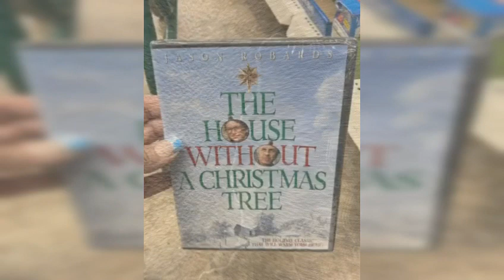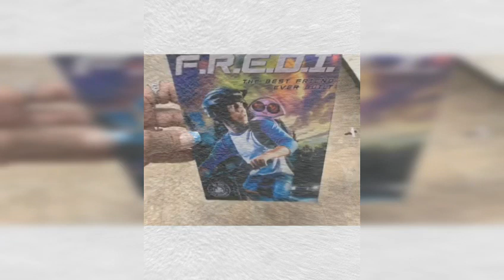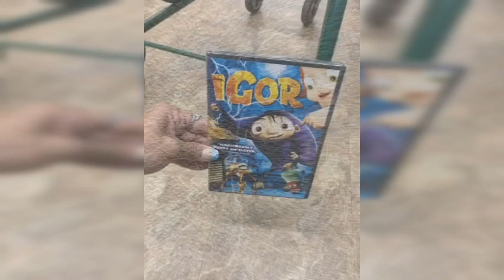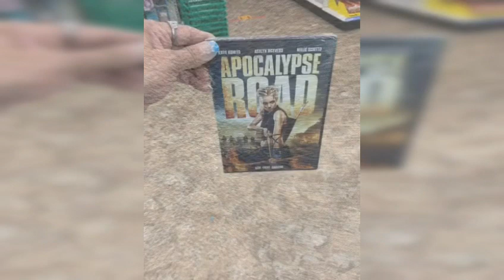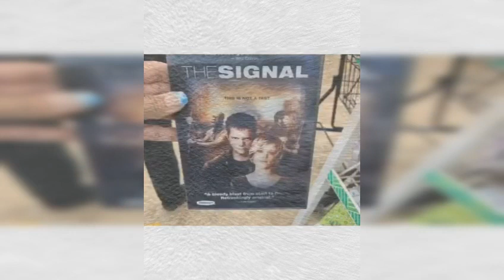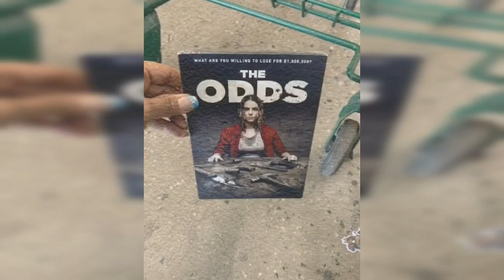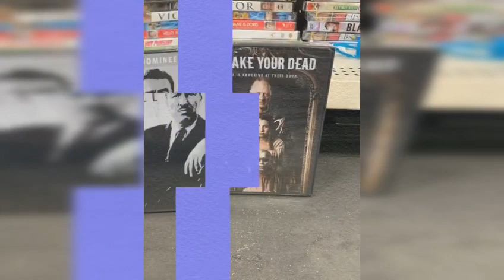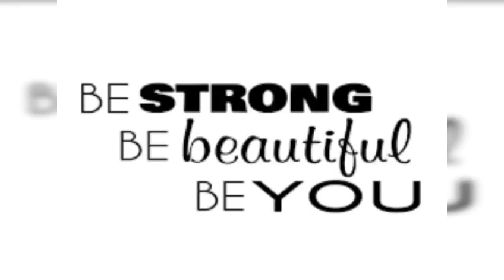New DVD’s & BLUE RAYS at Dollar Tree 📷 Compulation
QUEENSLIFE
98 NORTH ST
UBER link
InBoxDollars
30% Of your Lifetime Earnings -

Makeup Brands I use:
wetnwildbeauty Lashes and Ioni Lashes
Duo Adhesive Lash Glue
Kiss Adhesive Lash Glue
Ulta Makeup